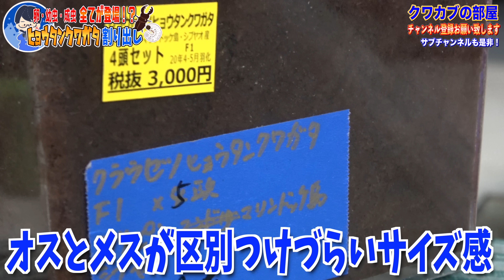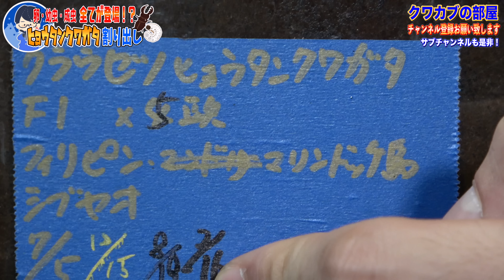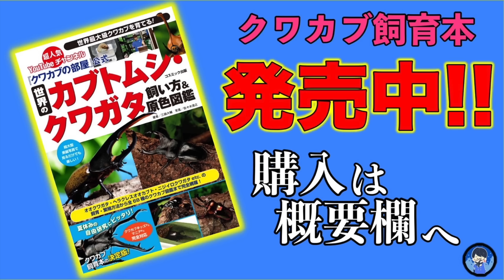3年間ずっと勝手に繁殖しているクワガタの産卵セットをひっくり返した結果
◇飼育本発売中↓

◇生体販売↓
ヤフオクID【kpwlt54959】

◇ラインスタンプの購入↓
【第１弾】

◇お手紙など↓
三森大輔

◇彗星バロックのチューブチューブチューブトップ(コンビのチャンネル)

◇楽曲提供元
【効果音ラボ】